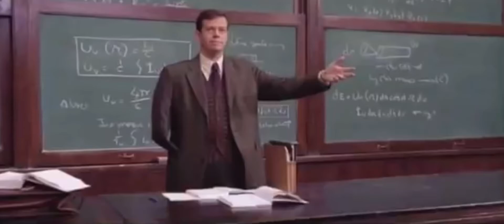Tobey Maguire Spider-Man (Dashboard Confessional - Vindicated)